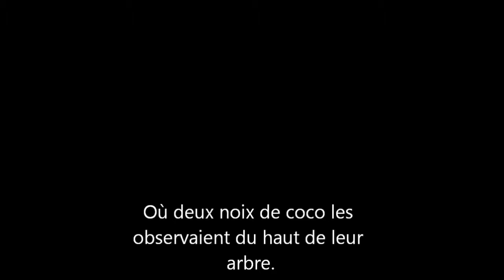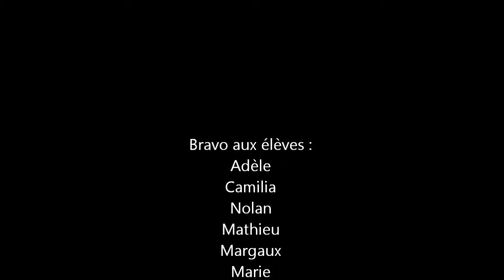Film animation CE1 CHAM 2012 2013